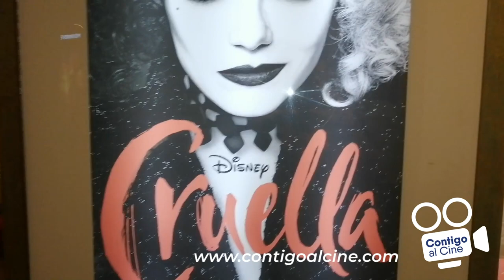DE PREMIER EN PREMIERE SPIRAL